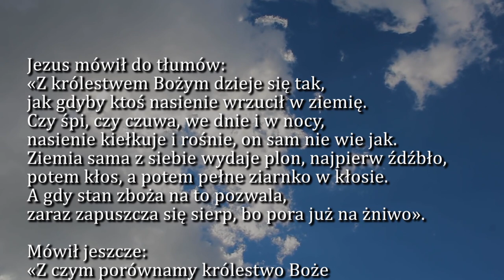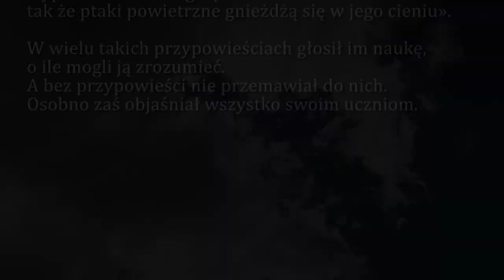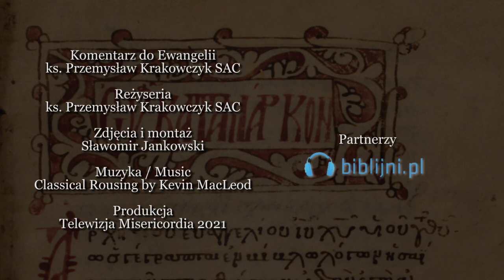Dobra Nowina na dziś | 13 czerwca - XI Niedziela zwykła (rok B)